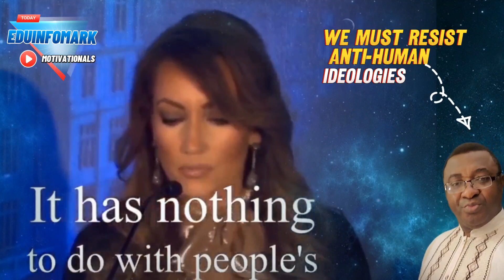Please Listen, Reflect and be on Guard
I strongly encourage you to listen and reflect on this.

Gender ideology, for me, is a tool of biological warfare designed to decimate humanity. Moral relativism in our time is another dangerous tool to destabilize the moral fabric that holds us together as moral beings. Gender is not a choice; children should not be exposed to it. Our educational curriculum should emphasize spirituality in addition to learning. At @eduinformark, we believe that morality, spirituality, and learning are intertwined and define a balanced personality.